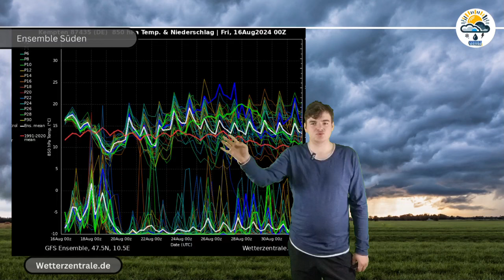Es geht schon wieder los.... Kräftiges Tief mit Gewitter/Unwetter & Starkregen! Danach kühler Trog?